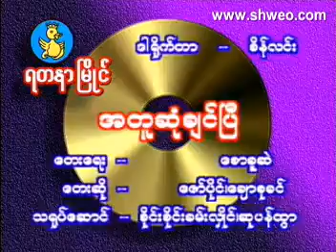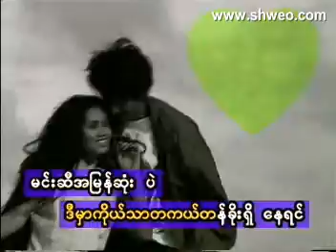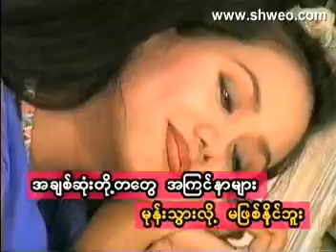VCD0556 06 new